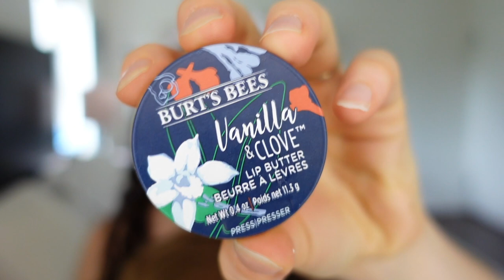Mon maquillage ultra simple du moment 💄 | Harmony Lu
Mon maquillage ultra simple du moment : je suis de plus en plus minimaliste dans mon makeup, mais ces quelques étapes me permettent de me sentir plus pimpée en quelques minutes !

RESTONS CONNECTÉS !